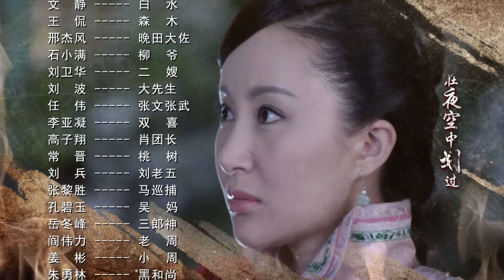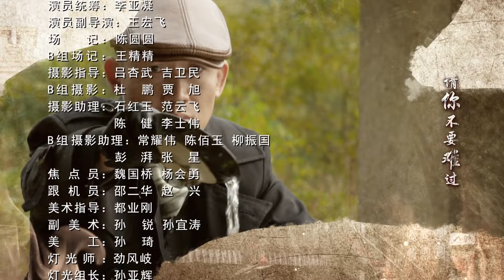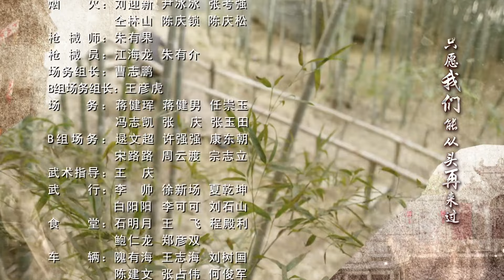【FULL】心如铁 EP55（聂远、舒畅）